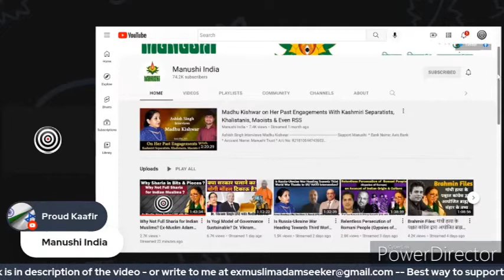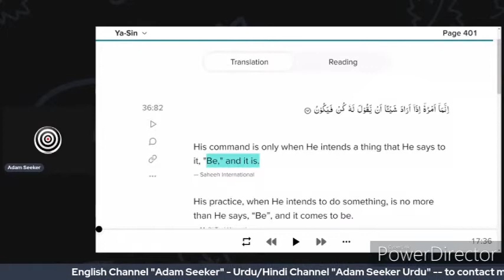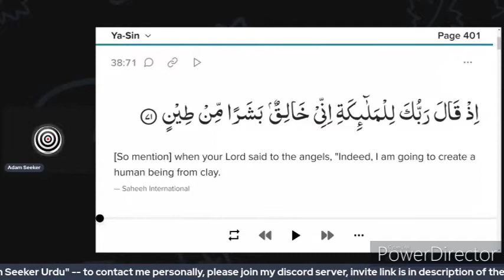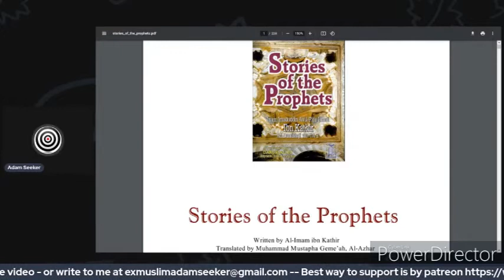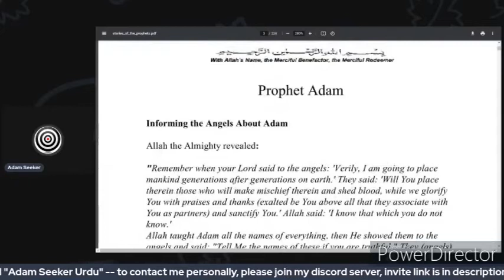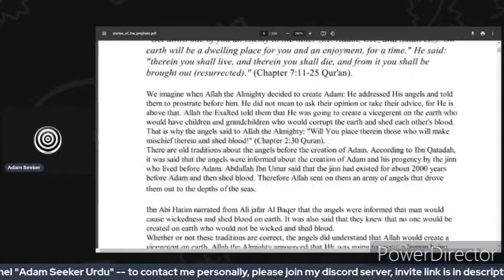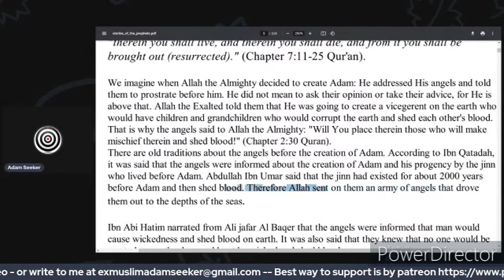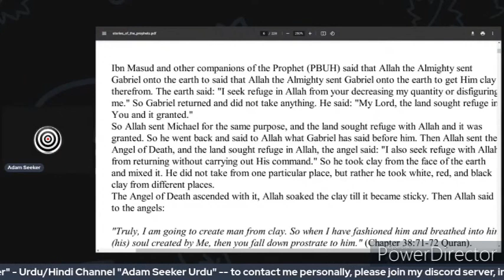कुन फाया कुन - Adam Seeker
Rational Ideology promotes the Fundamental Duty of Art. 51A(h) of the Indian Constitution. i,e. Scientific temperament. And it's Fundamental right for Art.19(1) (a) Right to freedom of speech and Expression.